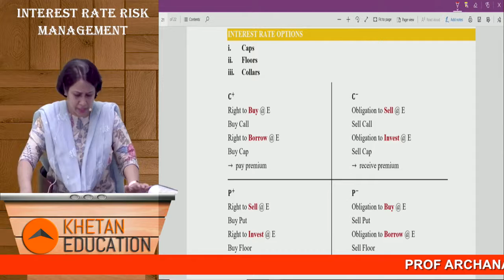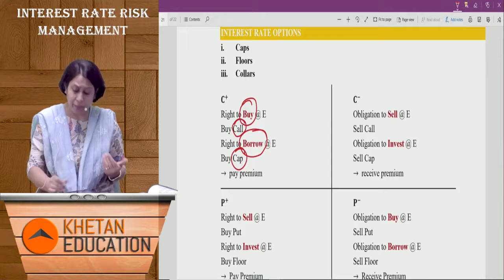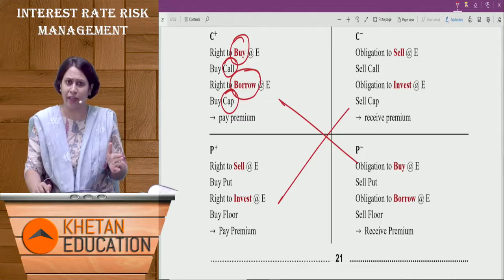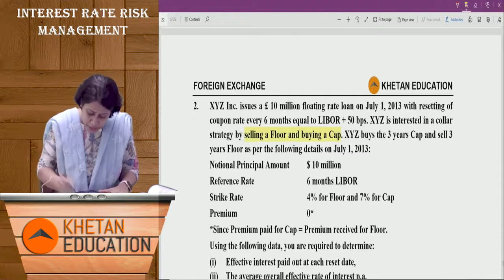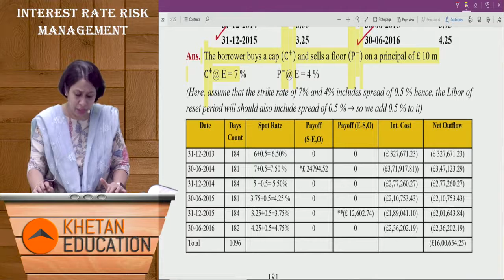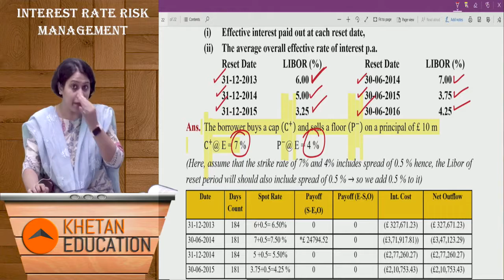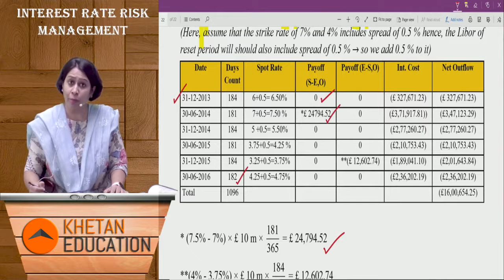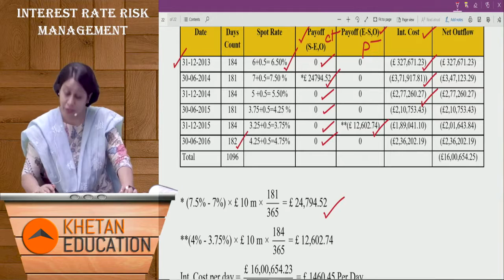CA Final SFM | SFM Express | Interest Rate Risk Management | CA Archana Khetan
Visit our portal, Zeroinfy.in to buy complete video lectures of CA Archana Khetan. Best Price Guaranteed.

Or students can just search CA Archana Khetan on our website.